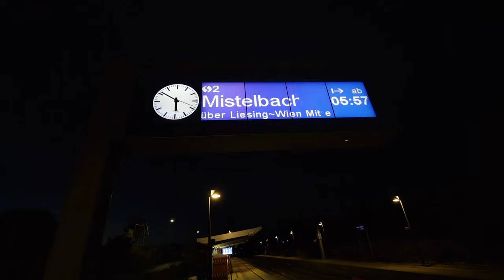Kanaltrailer 2023 - wie geht es weiter mit flutterby?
Wie wird es mit dem Kanal flutterby weitergehen? Eine Rück- und Vorschau erwartet euch in diesem Video.